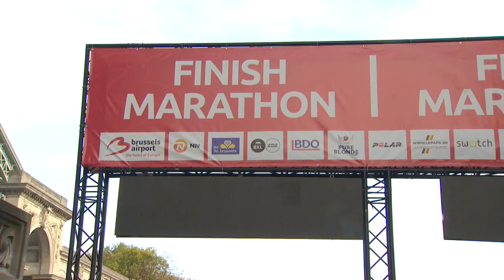Vítima de atentado terrorista corre na maratona de Bruxelas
O ex-basquetebolista Sébastien Bellin encontrava-se no aeroporto de Zaventem, em Bruxelas, no dia do atentado de março de 2016. Perdeu parte da perna esquerda, deixou de jogar e tornou-se diretor geral da equipa Spirou Charleroi, da Bélgica.…